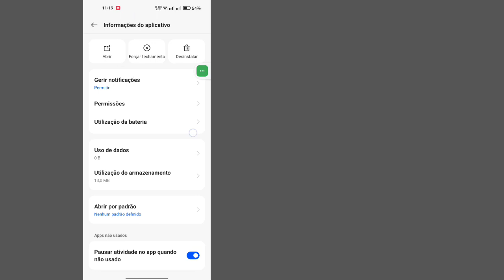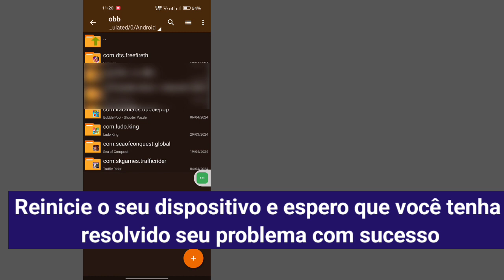Zarchiver Acesso Negado como resolver de forma fácil e rápida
Hoje vou mostrar a vocês Corrigir problema de acesso negado ao zarchiver |  Como acessar dados e pasta obb.  Assista a este vídeo para saber como corrigir o problema de acesso negado ao zarchiver |  Como acessar dados e pasta obb

 Aprenda a corrigir problema de acesso negado ao zarchiver |  Como acessar dados e pasta obb